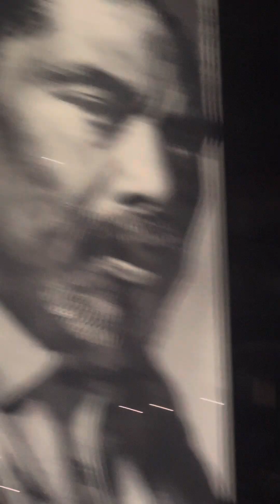Madonna - Live to Tell live in Sacramento 2/24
Madonna performing Live To Tell in Sacramento on 2/24 Celebration Tour